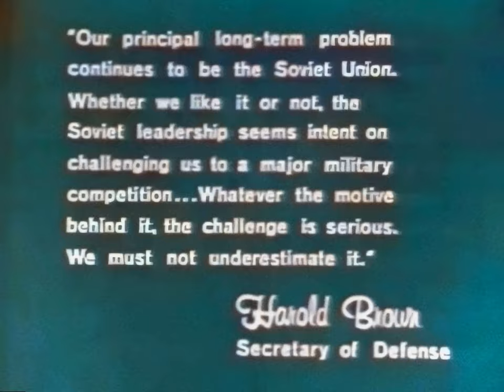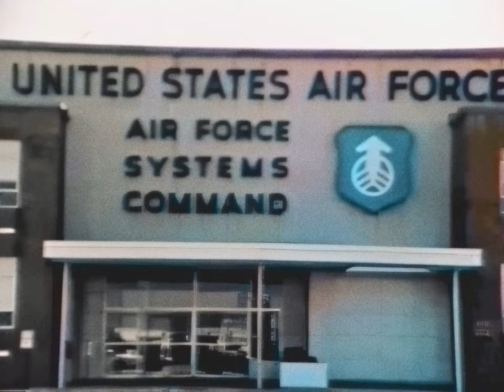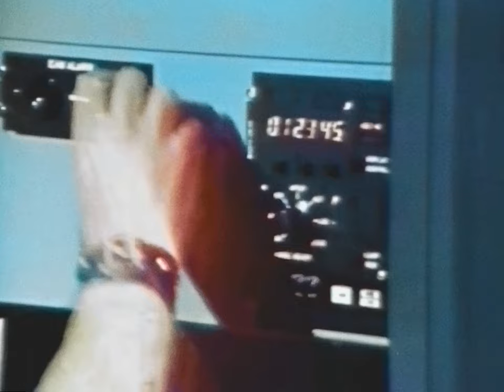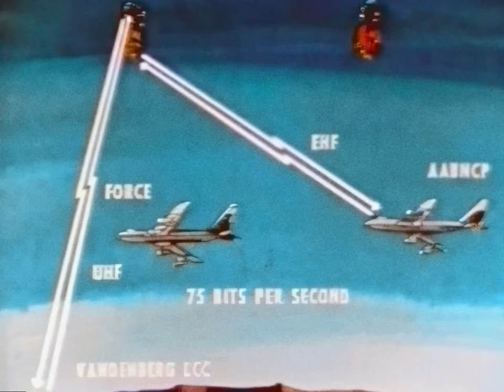Our Role in Space - Military Satellites, 1977, USAF, HD Remaster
Restored USAF documentary from 1977 about its various space-related activities - Space Transportation System (Space Shuttle), Defense Meteorological Satellite System (DMSP), Defense Satellite Communications System (DSCS), LES 8 and 9, Satellite Surveillance, etc.

The video was remasted to improve color balance and stability. AI upscale (Topaz AI) was used to resample the video to full HD resolution. While it works in most cases, some artifacts are present in some sequences.

Sound and image cleanup, AI upscale and color restoration by RetroSpace HD.

Andrew Hamburg
David Graves
GSmith
Gary Smith
Gene Dorr
Gio Pagliari
Gort58
Jack Johnson
Jan Strzelecki
Jeff Pleimling
Jules E
Kevin Spencer
Killraven
Marco Zambianchi
Mark Kirkman
Michael Pennington
Nathan Koga
Popio
Rick Durr
Ryan Hardy
Scott Manley
Stephan